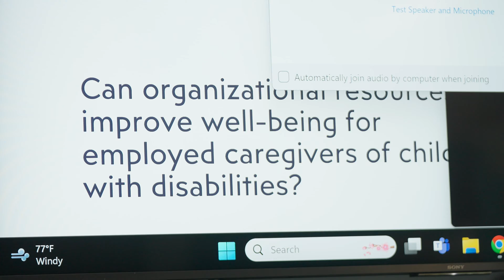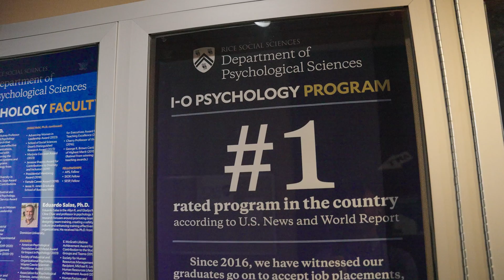Grad student Felix Wu finishes his nine year journey at Rice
After native Houstonian Felix Wu was diagnosed with muscular dystrophy as a young child, his family's vision was singularly focused: they wanted him to have a good life and to maintain his health as long as possible.

Now, thanks to Wu’s unshakable determination and drive, positive attitude and the support of his family and community, he is graduating with a Ph.D. from Rice University.

In spite of a grim medical diagnosis at a young age, Wu’s determination knew no bounds. A straight-A student, he dreamed of attending Rice, and turned this dream into a reality, attending for his bachelor’s, master's and Ph.D, which is referred to as a “triple owl.” This weekend, he will graduate from Rice with a Ph.D. in psychological sciences, with a focus on industrial-organizational and quantitative psychology. After graduation, he will be a research scientist at the Human Resources Research Organization (HumRRO).

Wu’s personal experience fueled his passion for research in the workplace, especially in areas where people with disabilities are often overlooked.

“I’ve always been interested as a person with a disability to really bring my own experiences into my research, because I think that a lot of the time people with disabilities are understudied,” he said.

His work focuses specifically on the pervasive negative attitudes towards disabilities in society and the workplace as well as other systemic barriers that prevent the employment of people with disabilities, aiming to bring his personal experiences into the academic discourse to effect change. He is also interested in applying advanced quantitative statistical techniques like machine learning and structural equation modeling to study these phenomena, examining what factors play a part in developing individual differences like vocational interests (as well as their measurement), and understanding how artificial intelligence and other new technologies affect the workplace.